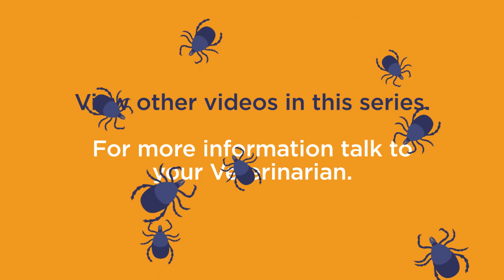Question 1: What Does a Tick Look Like?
Series of 12: "What Do You Really Know About Ticks?" videos, in which Canadian "tickspert" Dr. Scott Stevenson, BMSc, MSc, DVM, provides answers to questions commonly asked by pet owners.